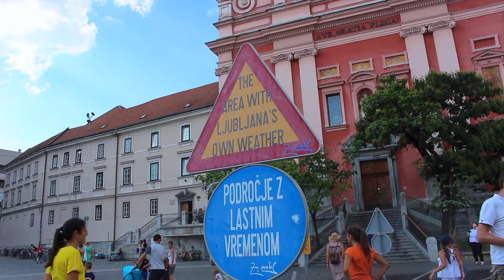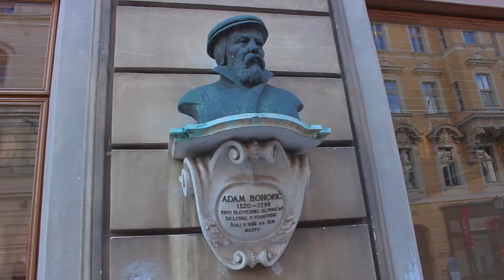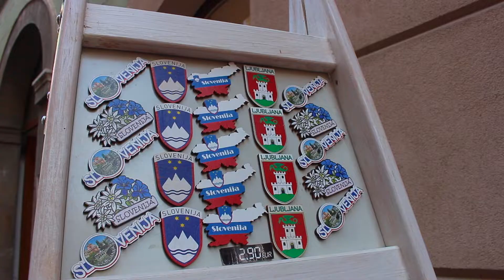UNE JOURNÉE EN SLOVÉNIE 🇸🇮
Coucou tout le monde, j’espère que vous allez bien ! Je vous retrouve aujourd’hui pour une petite vidéo sur notre journée en Slovénie.

Cette vidéo a été filmée avec un Canon EOS 700D et elle a été monté avec iMovie.